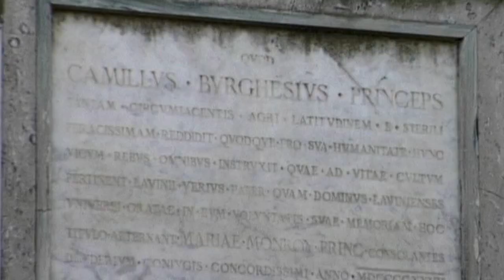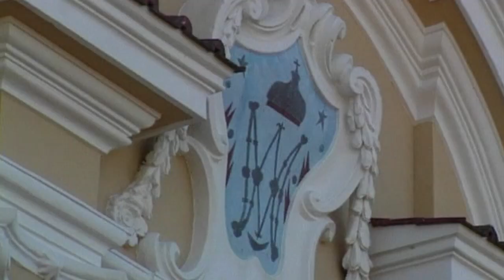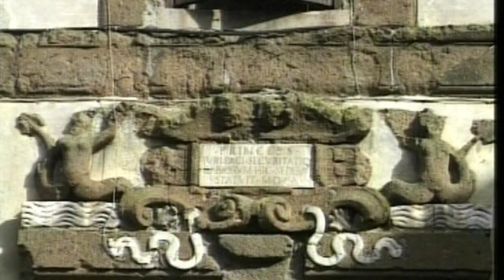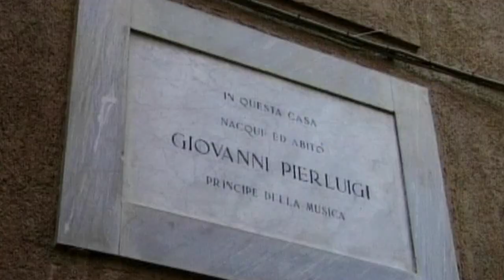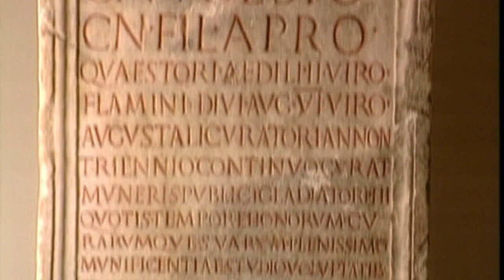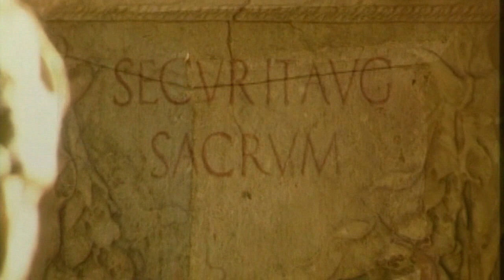Progetto Vie - Prima Parte | Documentario | In Italiano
Documentario sulle 5 principali vie consolari romane